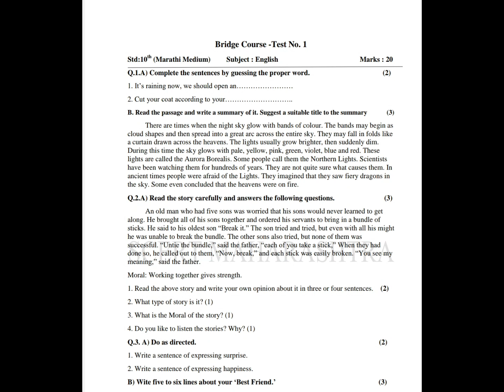Test 1 English | Class 10th Bridge course